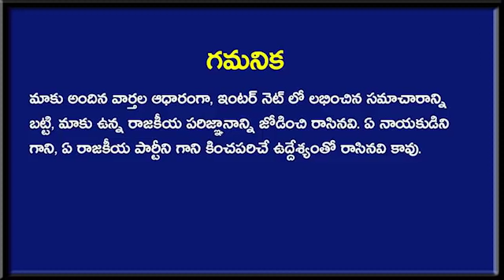రాత్రికి రాత్రి దిక్కులు పిక్కటిల్లే న్యూస్: సెన్సేషనల్ షాక్ ఇచ్చిన ఏపీ ప్రభుత్వ ఉద్యోగులు?| AP